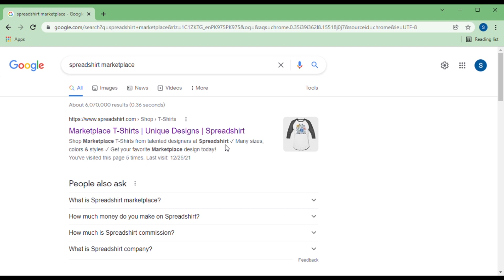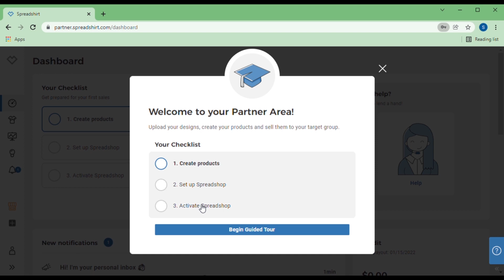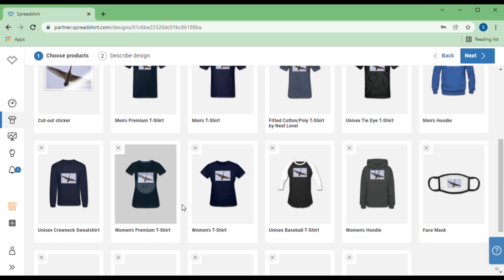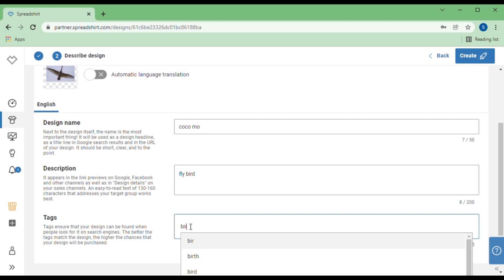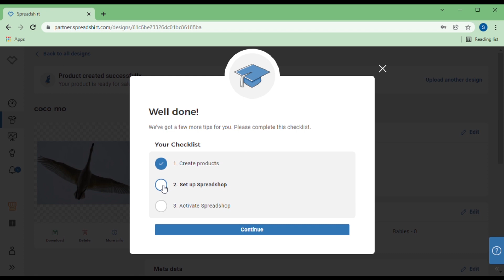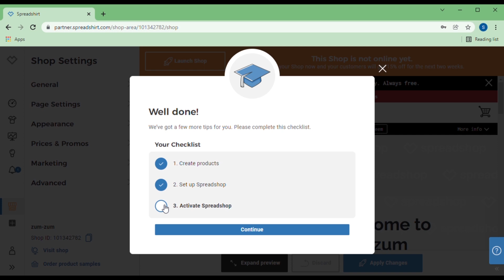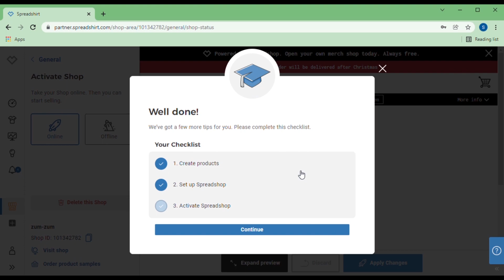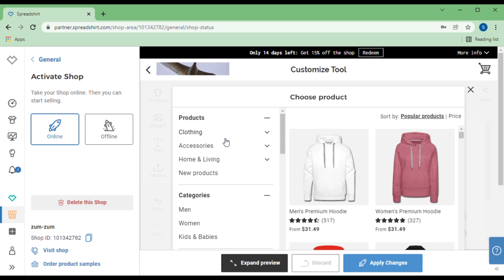How to create account on spreadshirt | Good income from online business | Urdu | Hindi | 2022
is video main hum apko btaen gy ap kesy ghr baith kr pesy kma skty. ye bilkul easy aur official kam hai.
In this video i will tell you how to earn money from home how to make account on spreadshirt
1.online business
3.spread shirt and spread shop business
4.how to generate money from home without investment